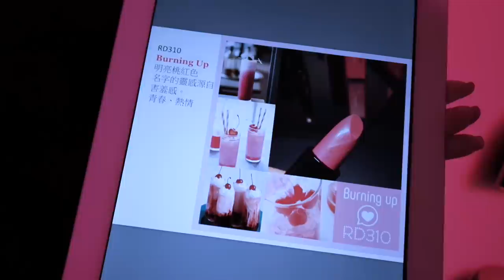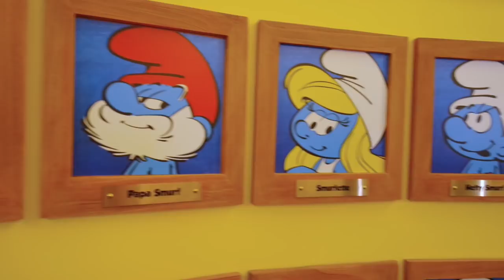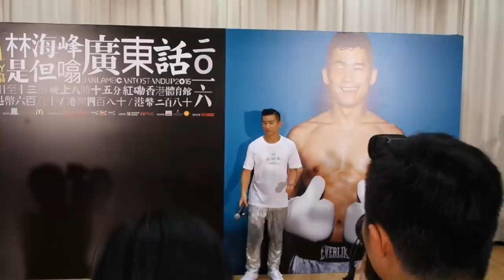EKEE - Red Smurf Jan Lamb//伊維特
I am a lucky girl!! fun day at shiseido pop up store at central, at Surfs Party at the harbour city, and of course big bro Jan Lamb's talk show. 捐獻字幕吧！WELCOME to submit subtitles to this video!! thank you very much if you are willing to do so!! i will put your name in this info box to THANK you!!

EVITAWONG